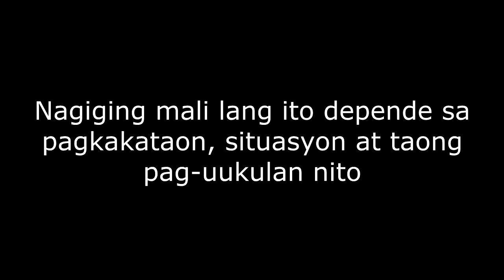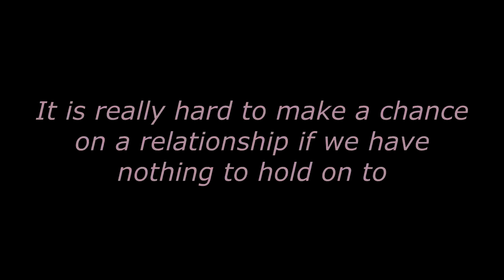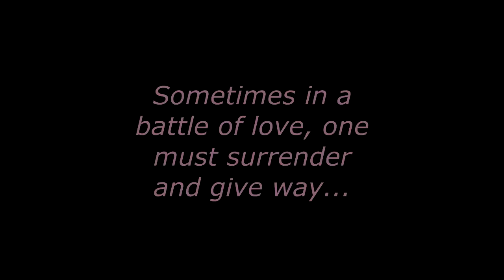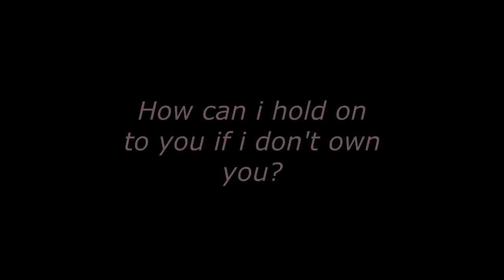USAPANG PUSO #2 | PAGMAMAHAL SA MALING PANAHON AT PAGKAKATAON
Para lhat ng taong nagmahal at nsaktan na sana sa dakong huli,mahanap nyo na rin ang inyong tunay na kaligayahan...